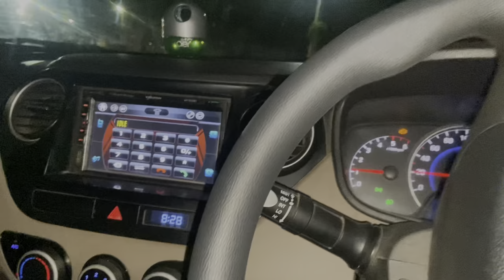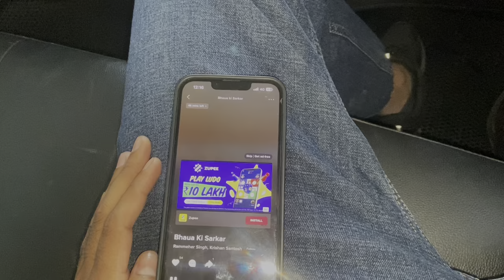Chora m Haryane ka🤟🏻 || @SaharanVlogs22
Chora m Haryane ka🤟🏻